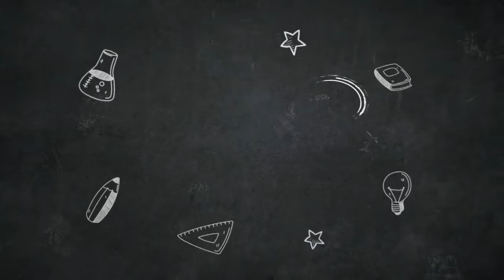How to save the time | ideas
In this video i have described the importance of time and also give the ways to save time and also to convert that nonproductive time into productive